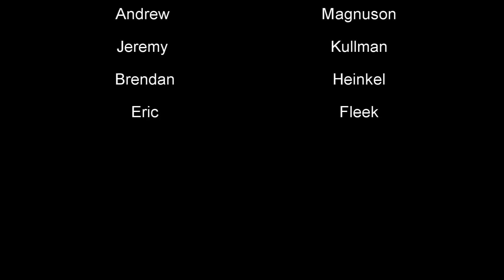Breezy Crossing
The Illuminati ALWAYS wins